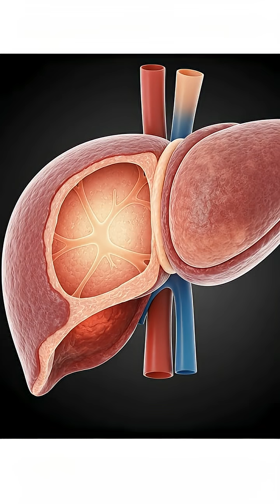The Incredible Organ That Can Completely Regrow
Discover the amazing human organ with the unique ability to regenerate itself after significant damage. This video explores how this vital organ functions and its remarkable self-healing powers.